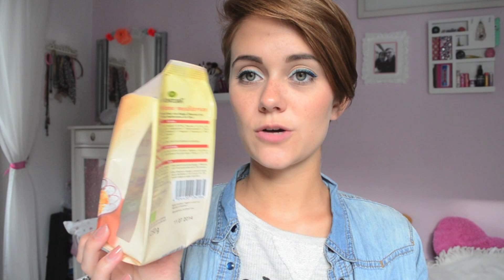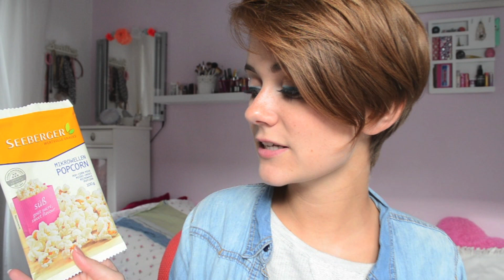SEPTEMBER FAVORITEN 2013: Sleek, MILEY CYRUS, p2, Alnatura ...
Nach langer Zeit gibts mal wieder ein Monatsfavoriten Video von mir. Es haben sich wieder einige neue Lieblinge angesammelt & ich hoffe, dass es euch gefällt!
Was habt ihr diesen Monat gerne benutzt? Und gab es auch ein Flopprodukt?

Yankee Candle

Ich trage im Video:
Jeanshemd: Pull&Bear
Ring: Swarovski
Eyeliner: ZOEVA Graphic Eyes+ *
Lippen: Catrice Pure Shine Colour Lip Balm (030) "Don't think just pink" *

Ihr wollt noch mehr Kontakt mit mir? Dann schaut doch mal hier vorbei:

Kamera: Nikon D5100
Schnittprogramm: iMovie

xxx Marie

* diese Produkte wurden mir BEDINGUNGSLOS zur Verfügung gestellt. Was ich sage entspricht meiner eigenen und ehrlichen Meinung!